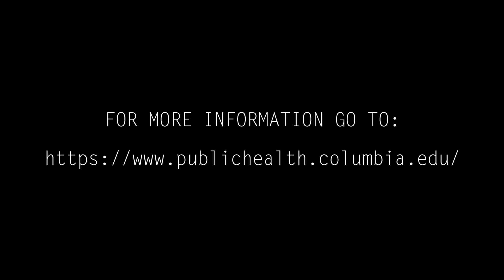ControltheContagion - Matt Damon and the Contagion cast talk about COVID-19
To get through this we have to band together- by staying apart. Hear from Contagion star Matt Damon and the experts @ColumbiaMSPH and @EndingPandemics on the most critical ways you can help ControlTheContagion, starting with socialdistancing.